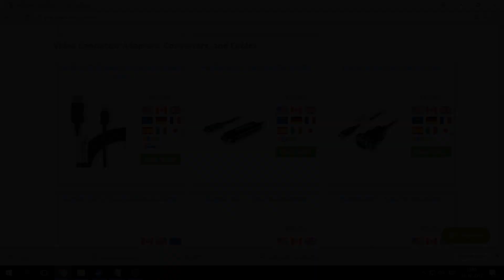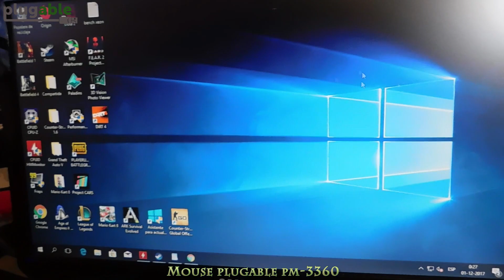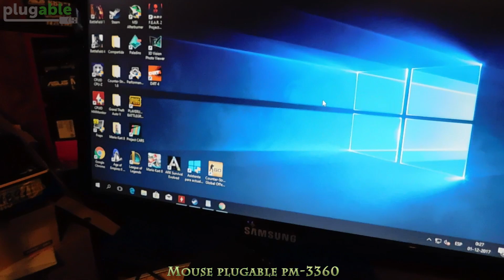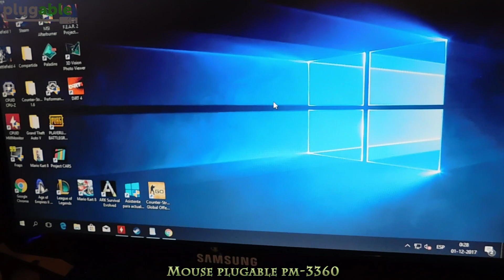Unboxing/Review Mouse Plugable PM-3360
Nuevo video!! de este lindo teclado mecanico, acompañame a ver que tal esta :D

Pasate por el canal de mis amigos!

Tambien unete a nuestra nueva tienda en Facebook "Overshop"